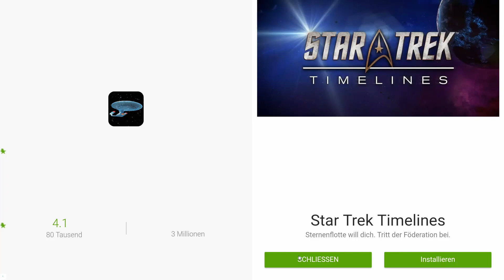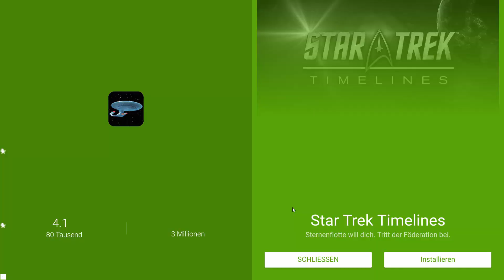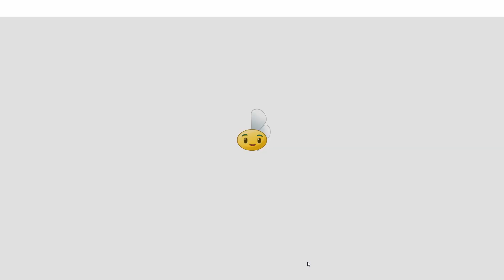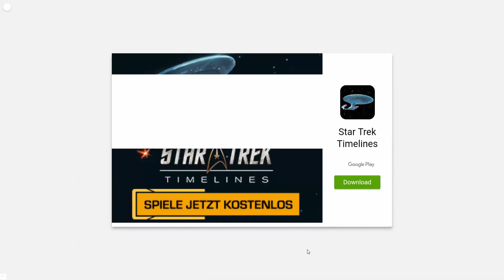Let's Play Plants vs. Zombies 2 # 73 [DE] [1080p60] [Blind]: Schwer!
~~~Let's Play Plants vs. Zombies 2 - It's About Time~~~

~~~Let's Play Plants vs. Zombies~~~